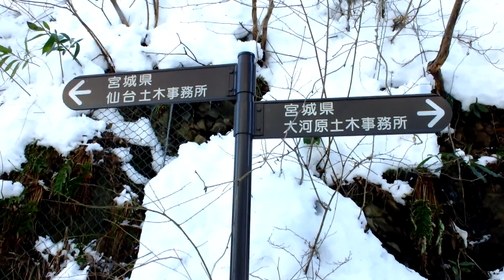通行止めになった県道岩沼蔵王線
平成26年2月16日までに降った大雪の影響で、宮城県の県道25号岩沼蔵王線が通行止めになりました。
現場は、岩沼市・柴田町・村田町を結ぶ峠道です。
除雪はしてありますが、通路は車1台が通れるほどの幅で、倒木などが散乱していました。
動画は、柴田町・岩沼市境界の峠から、岩沼市方面に降りるところを撮影しました。